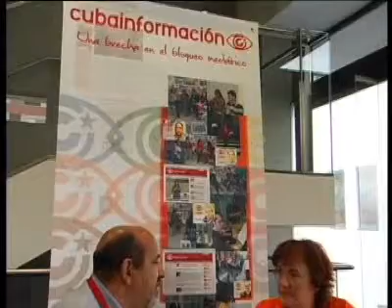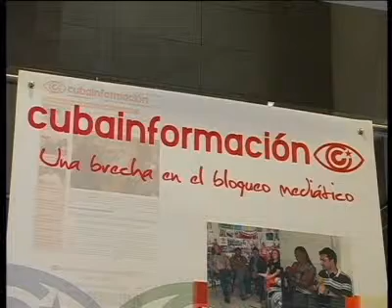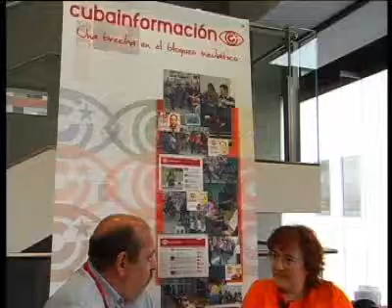Asociación Andalucía por Cuba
X Encuentro Estatal de Solidaridad con Cuba. Manuel Palomo nos habla de cooperación económica y cultural, como el apoyo a las escuelas de baile flamenco en Cuba.